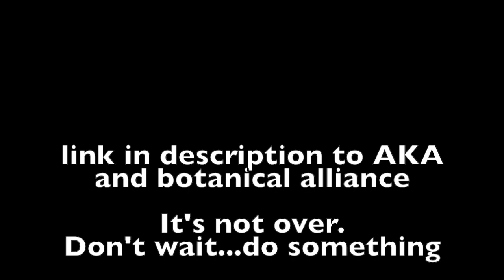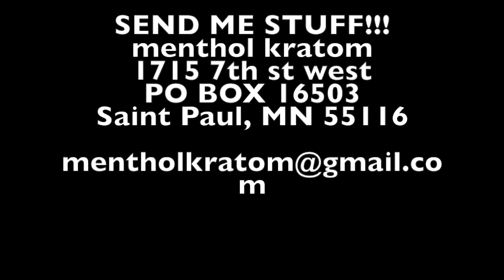They're miserable...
menthol kratom
1715 7th st. west

cheers - menthol

runaway - bazanji